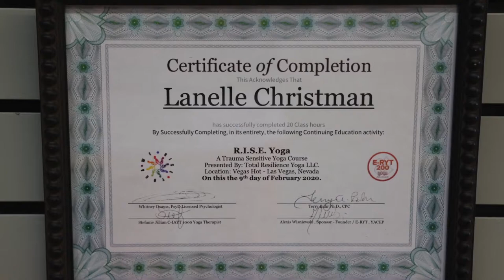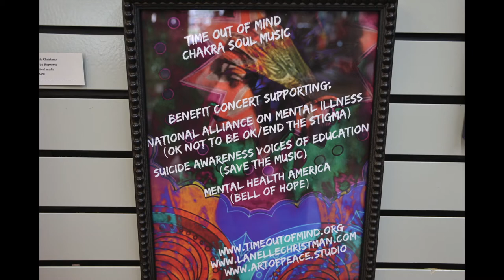Lanelle Christman Artist Interview